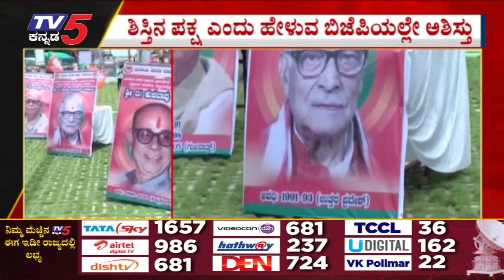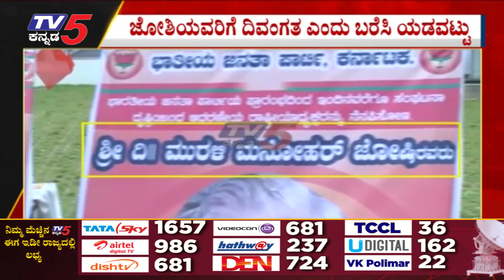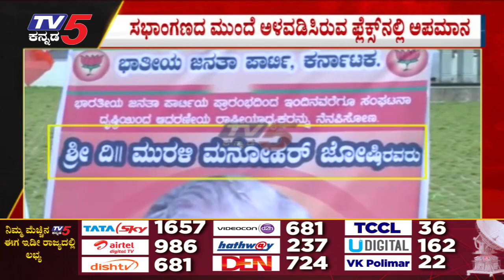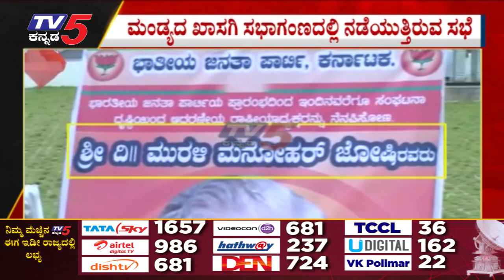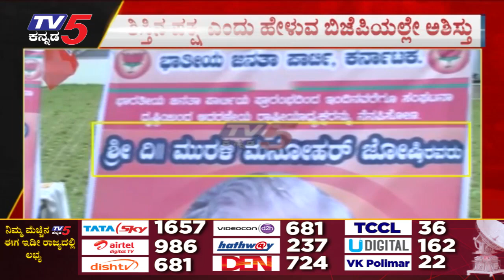ಜೋಶಿಗೆ ಅಪಮಾನ..? | Murli Manohar Joshi | Karnataka Politics | Tv5 Kannada